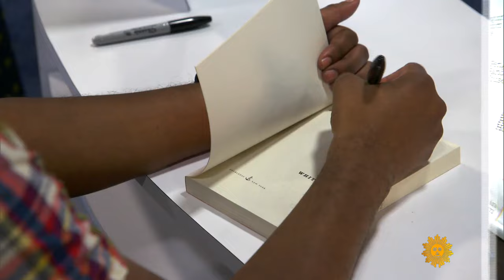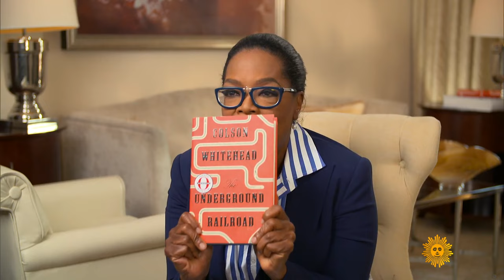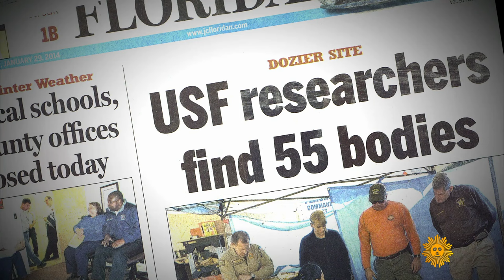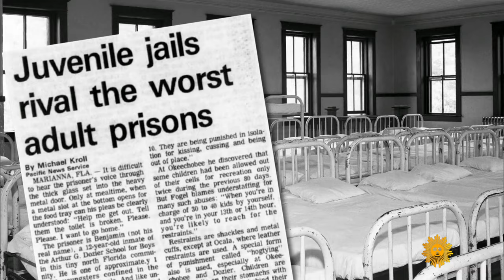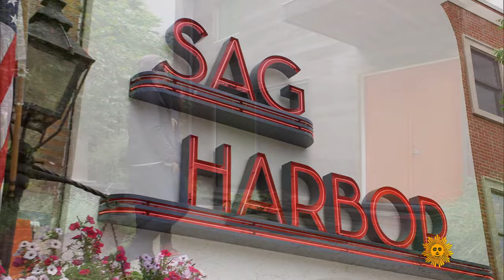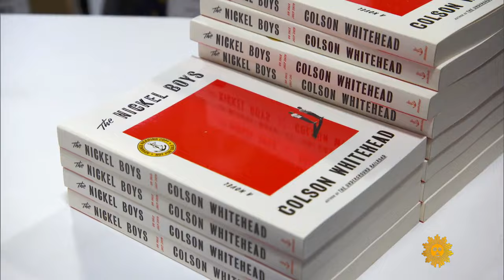Colson Whitehead on "The Nickel Boys"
Author Colson Whitehead won a Pulitzer Prize for his bestselling 2016 novel "The Underground Railroad." He talks with Lee Cowan about his latest novel, "The Nickel Boys," a fictional tale of cruelty and trauma based on the notorious Alfred G. Dozer School for Boys outside Tallahassee, where the neglect and abuse of children was rampant for decades.